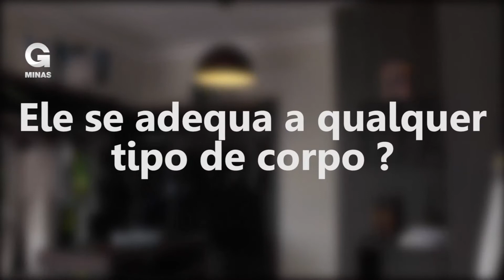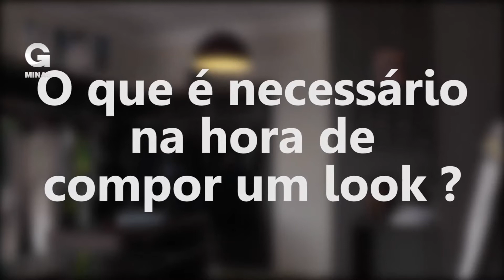Tênis, a mais nova tendência que virou o hit da estação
Já faz algumas temporadas que o tênis branco vem dominando os looks de quem não dispensa conforto na hora de se vestir, a boa notícia é que ele vai continuar sendo o queridinho da moda, então se você é adepta do calçado branco se liga nessas dicas que nosso consultor de moda Valdimar Allans preparou para você.